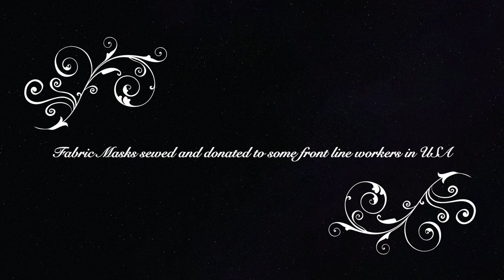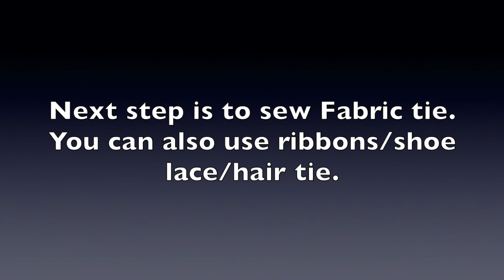DIY Face Mask(made and donated for US Hospital Nurses)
In this video, we shared the method we followed to sew Face Mask using 100% cotton fabric. This is washable and re-usable for day to day life.